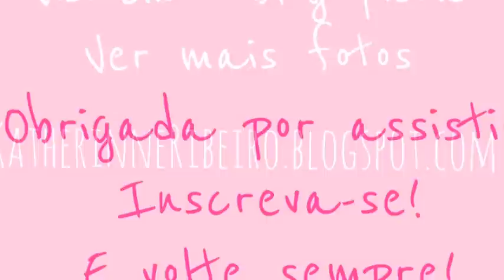Uma bandeja-3 looks-3 funções-Como decorar e organizar com bandejas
MEU CONTATO:katherinnerib@hotmail.c­­­­om

bjs